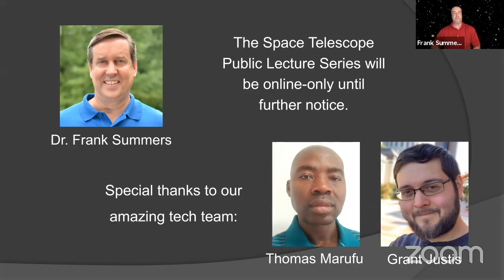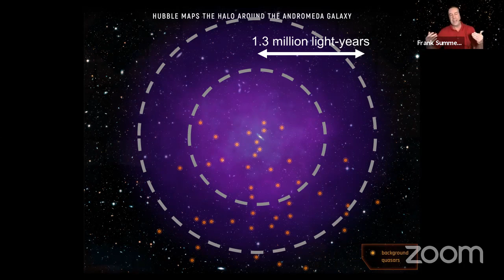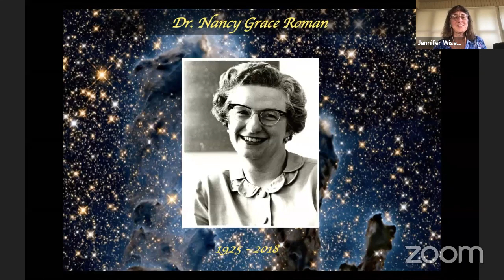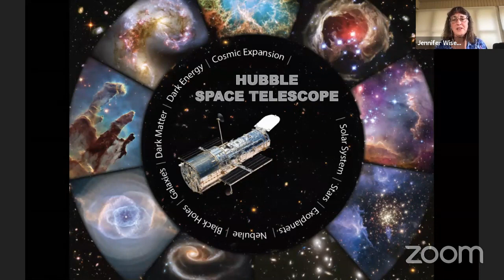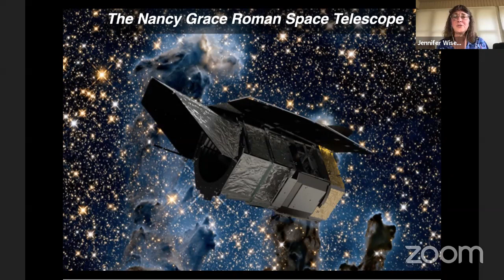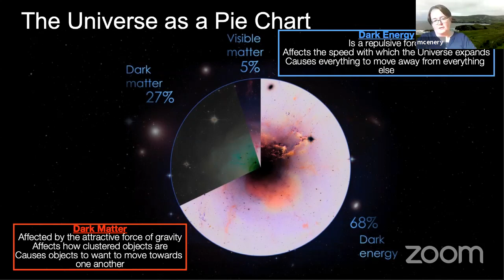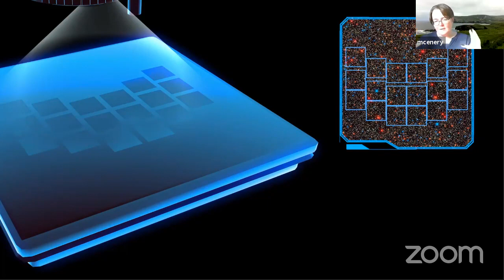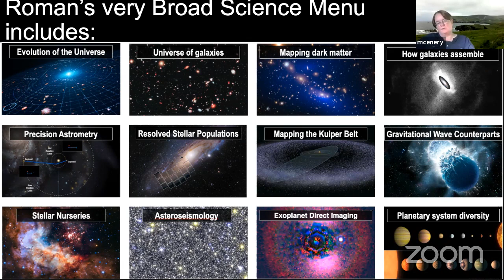The Nancy Grace Roman Space Telescope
Speakers: Jennifer Wiseman & Julie McEnery, NASA Goddard Space Flight Center

NASA recently announced that its next-generation space telescope, formerly called the Wide Field Infrared Survey Telescope (WFIRST), has been named in honor of Dr. Nancy Grace Roman. As NASA’s first Chief Astronomer, Dr. Roman paved the way for space telescopes focused on the broader universe. She is credited with making the Hubble Space Telescope a reality, leading to her nickname as the "mother of Hubble."

When it launches in the mid-2020s, NASA’s Nancy Grace Roman Space Telescope will create enormous space panoramas of unprecedented detail. The mission’s wide field of view will enable scientists to conduct sweeping cosmic surveys, yielding a wealth of information about celestial realms from our solar system to the edge of the observable universe.

Roman will survey the sky in infrared light, which is invisible to human eyes. It will have the same resolution in near-infrared wavelengths as NASA’s Hubble Space Telescope, but will capture a field of view about 100 times larger.

Roman’s surveys will deliver new insights into the history and structure of the universe, including the mysterious "dark energy" that is making space itself expand faster and faster. This powerful new observatory will also build on the broad foundation of work begun with Hubble and other observatories on planets outside our solar system. It will discover thousands of exoplanets using its wide-field camera and study the atmospheres of giant gaseous planets orbiting other stars with a sophisticated technology demonstration coronagraph.

Credit: Space Telescope Science Institute/NASA